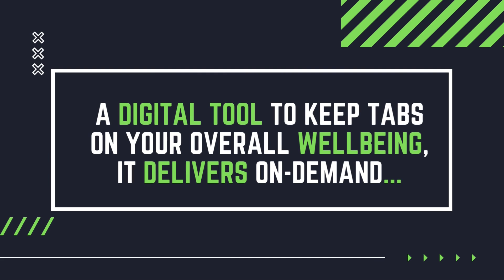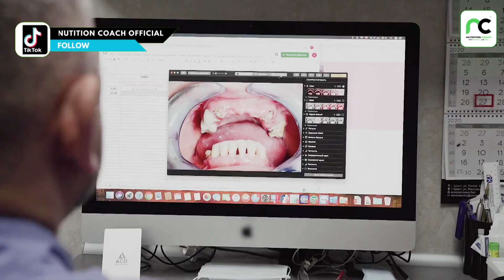Role of Our Diet in The Formation of Dental Caries | By Dn. Javaria Ahmed | Nutrition Coach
In this video, our Nutrition Coach, Dn. Javaria Ahmed, discusses the role of our diet in the formation of dental caries. She covers topics such as sugar and carbohydrates, dairy, and acid-base balance. Dn. Javaria provides valuable information on how to incorporate a healthy diet into our daily lives to protect our teeth.

Nutrition coach is committed to provide the best health, fitness & personal care information & benefits for the wellbeing!

In this YouTube channel different coaches & experts like Nutrition consultants, Dietitians, personal trainers , yoga coaches & cosmetologists from health , fitness & personal care backgrounds will talk about different topic related to their fields.

Nutrition coach then will try to provide the performed exercise to benefit the viewer for that particular topic wherever needed.

For example:
🎯 Weight loss
🎯 Diabetes
🎯 Joint pain
🎯 Blood pressure
🎯 Vision & memory
🎯 Skin care